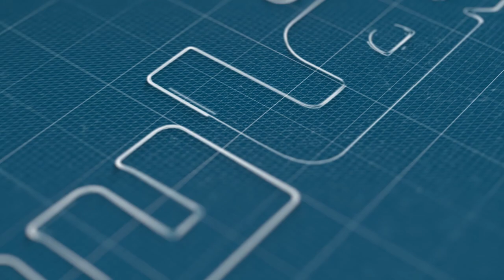الكوتش الغرباوي: دارك.. الطريقة الأمثل لإدارة الوقت